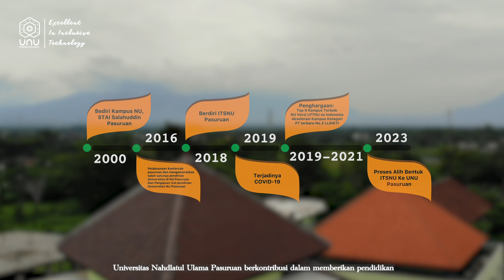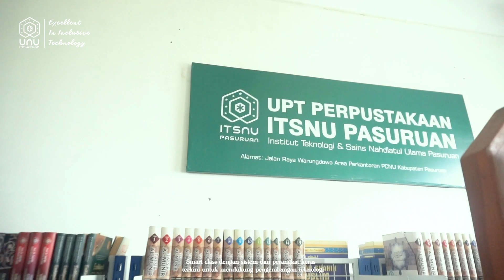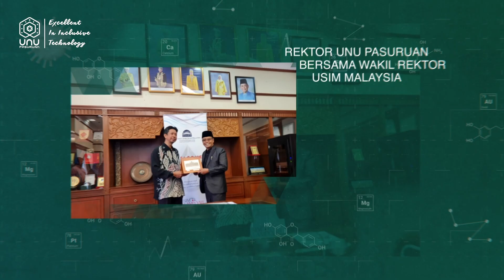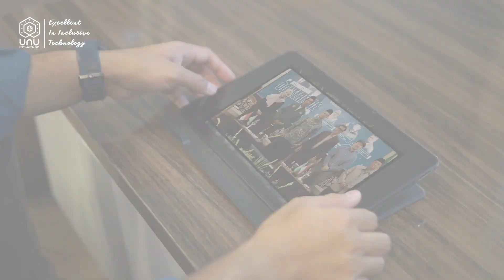Profil UNU Pasuruan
Profil Universitas Nahdlatul Ulama Pasuruan
Excellent in Inclusive Technology
Kampus Kebanggan Nahdlatul Ulama Pasuruan
Dengan 3 Fakultas & 7 Program Studi:
Fakultas Teknik:
1. Program Studi S1 Teknik Industri
2. Program Studi S1 Teknik kimia
3. Program Studi S1 Teknologi Hasil Pertanian
Fakultas Ilmu Pendidikan
1. Program Studi S1 Pendidikan Biologi
2. Program Studi S1 Pendidikan Matematika
3. Program Studi S1 Pendidikan Fisika
Fakultas Ilmu Komunikasi
1. Desain Komunikasi Visual
Alamat: Jalan Raya Warungdowo Pohjentrek Area Perkantoran PCNU Kabupaten Pasuruan